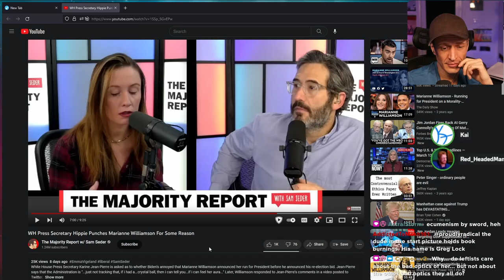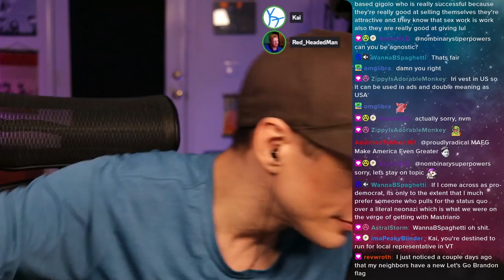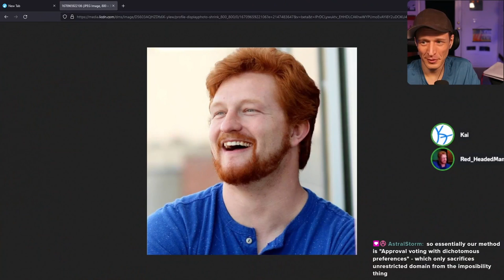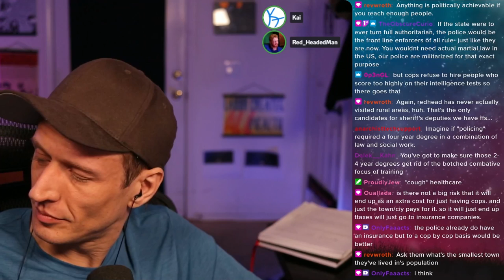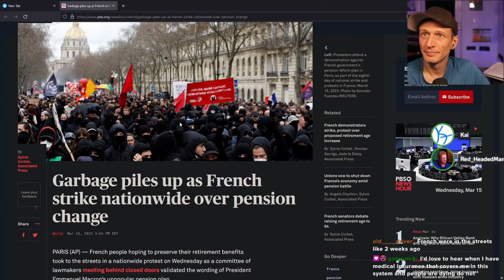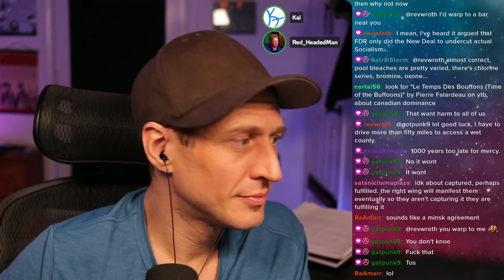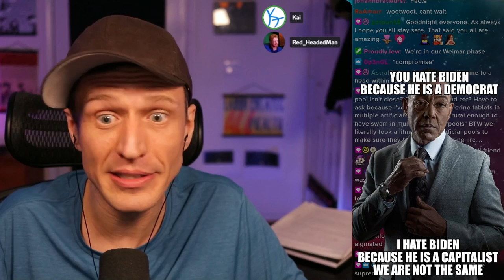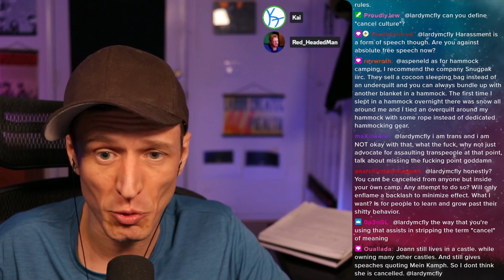Conversations : Dustin Sedoris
A moderate/Democrat political activist and aspiring politician and policy advisor I'd spoken to once before from Nebraska.